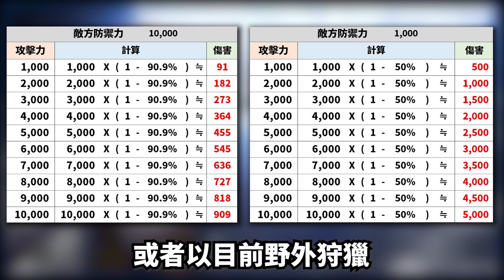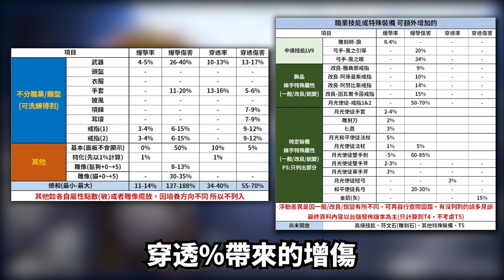攻擊/爆擊(クリダメ)/穿透(貫通力) 新手入門(初心者のための始め方)【Vinder】《달빛조각사/月光彫刻師/月光雕刻師》你可能疑惑的遊戲問題? [PART11]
主要偏新手/無課向，
如果各位有其他想法歡迎一起討論。
PS:沒有絕對的最好，只有最強的玩家

0:00 片頭
0:48 傷害公式導讀